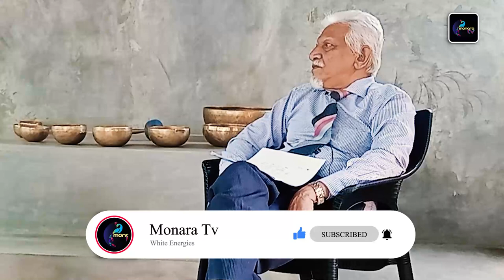දෙවියෝ සහ යක්ෂයෝ Gods and Devils Professor.D.S.Ranawaka | monaraTv - EP 02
Producer : Sanjaya Lakmal Fernando
Director : Malintha Randika Fernando
Presenter : Diyath Sahan Rajapaksha
Editor : Chaminda S. Kumara @studiowe9409

Professor.D.S. Ranawaka
Mr.D.S Ranawaka is a former professor in the
Department of Educational Psychology at the
University of Colombo. Institute of Psychological
Studies was founded by him. He designed and started
the Post Graduate Diploma Course in Counseling under
the Faculty of Education of University of Colombo and
worked as the first course director until he left the
university.
—Abnormal Psychology—, —Child Mental Disorders—, —
Parapsychology˜, —Counseling and Psychotherapy˜, are
some academic books published by Professor.
Ranawaka. He has worked as an assistant researcher in
many international researches and has published a
number of research papers related to Sri Lanka.
(slnipc.lk) visit website. Professor. D.S. Ranawaka is
also the founding and current President of the National
Institute of Sri Lankan National Institute of Professional
Counsellors. He has been chief editor of —Psychology˜
magazine for 30 years